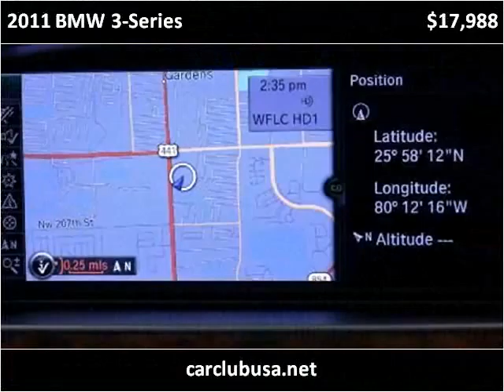2011 BMW 3-Series Used Cars Miami Gardens FL